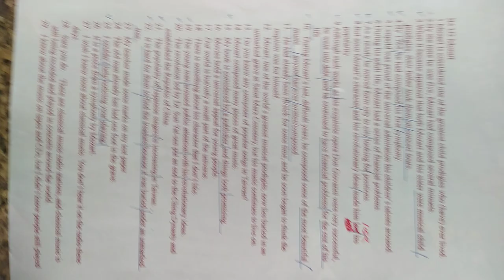高中英文試題參考資源 音樂神童#莫札特 專題 英中對照 01#HKHS#HKS